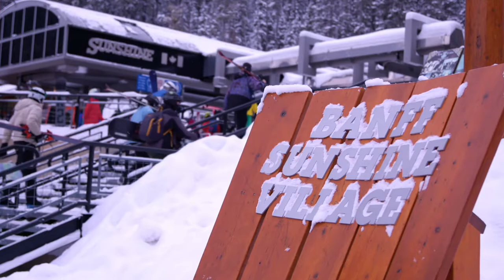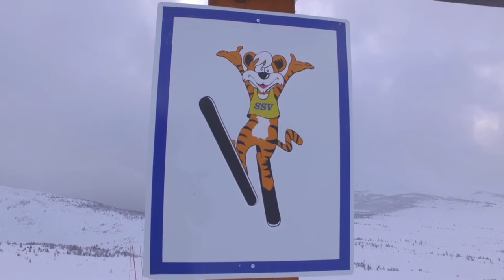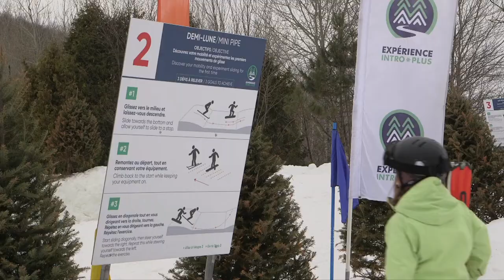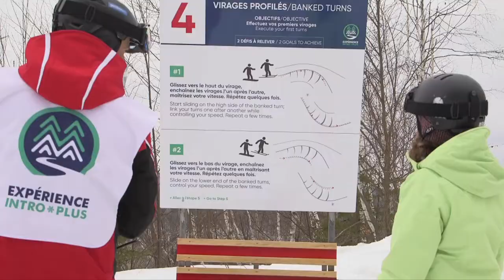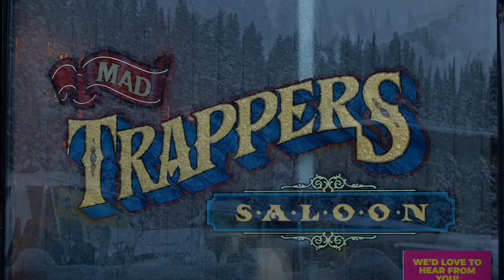Épisode #5 Banff Sunshine